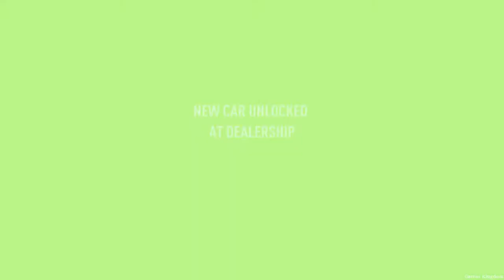Need for Speed: Payback - Mission #11 - Riot Club (All Races)